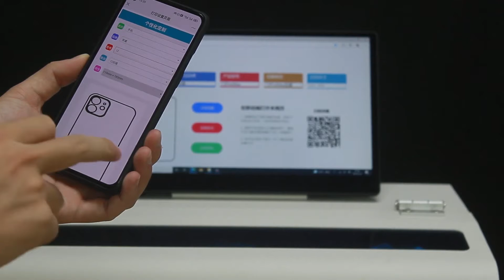how to print mobile case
DIY mobile case easily. Upload your own picture and one button to print.